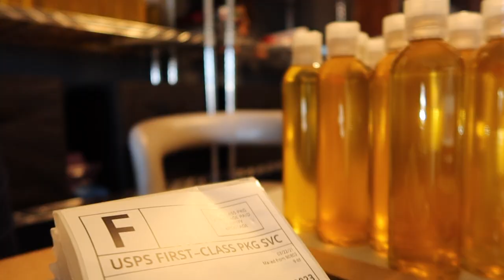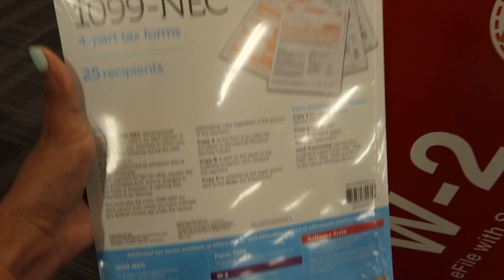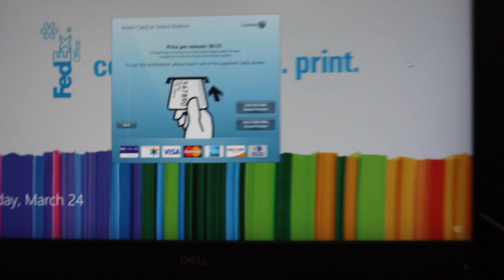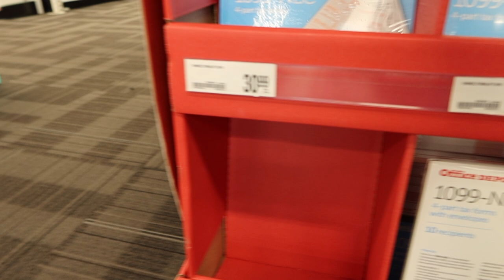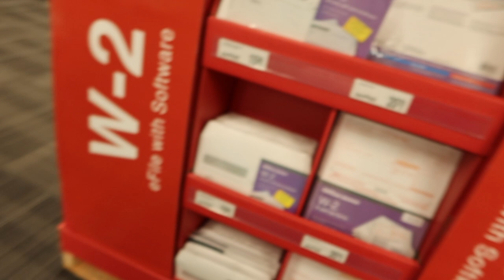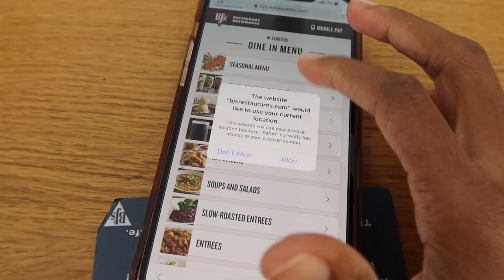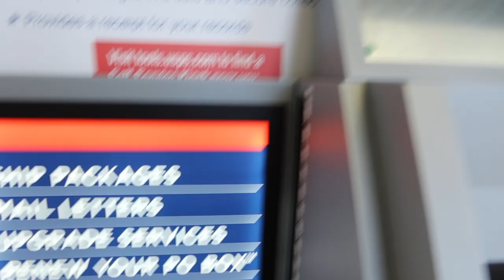WEEKLY VLOG| PACKING ORDERS + RUNNING ERRANDS + DINNER + TRADER JOES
todays video is a vlog!! So, get your snacks and ride along with me as I go about my week.

Channel the BEAUTY within YOU

JER 29:11